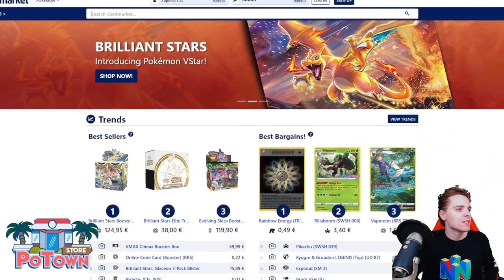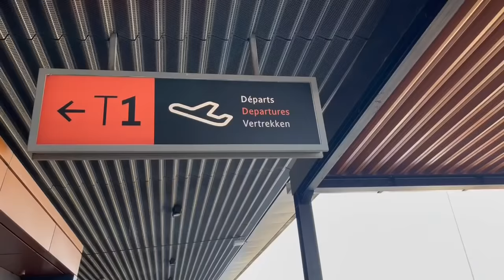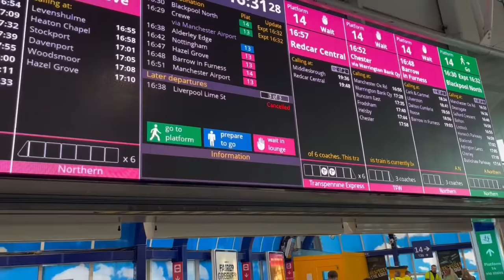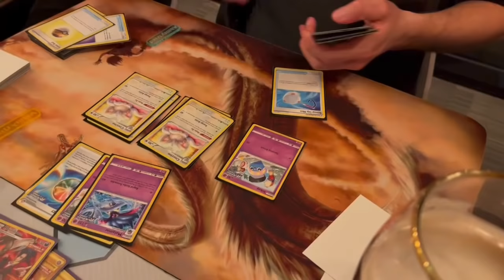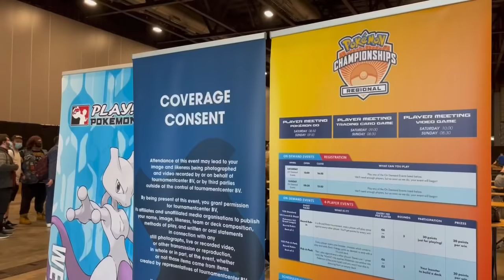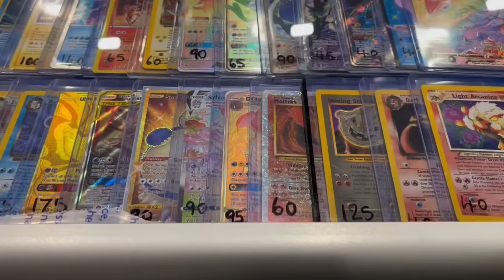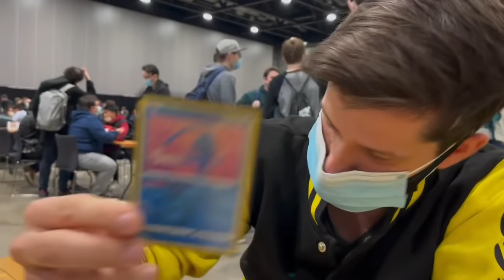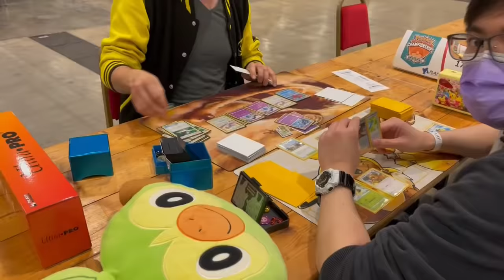Pokemon TCG Liverpool Regionals VLOG with Mew VMAX! (Tournament Report)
Pokemon TCG Liverpool Regionals VLOG!! Regional Pokemon Tournaments are BACK!!

Sup YouTube!
Welcome to the Pokemon TCG Liverpool Regionals! I played Mew VMAX with Lumineon V & Pumpkaboo at the event. I tried to capture the entire tournament feeling with an epic Pokemon VLOG. From the venue to the Pokemon TCg community. The merchandise stands, prize wall and more.

The Pokemon TCG Brilliant Stars meta is all about Mew VMAX and Arceus VSTAR. Lost to many mirror Mew VMAX matchups. Check out how I did at the Liverpool Regionals!

✅ R1: VS Arceus VSTAR/Ice Rider Calyrex VMAX LWW
✅ R2: VS Mew VMAX (Mirror) WW
❌ R3: VS Mew VMAX (Mirror) LL (Cram-o-matic OP)
✅ R4: VS Arceus VSTAR / Flygon V / Beedrill LWW
✅ R5: VS Mew VMAX (Mirror) WW
❇️ R6: VS Mew VMAX (Mirror) LWT
✅ R7: VS Jolteon VMAX WW
❌ R8: VS Mew VMAX (Mirror) LWL
❌ R9: VS Mew VMAX (Mirror) LWL

Score: 5W-3L-1T

EUROPEAN PLAYER? BUY OR SELL CARDS ON CARDMARKET

Follow ZapdosTCG
/zapdostcg-merch

I've been playing the Pokemon TCG for 10 years and have achieved quite a bit of success, so let me teach you the art of playing the Pokemon Trading Card Game at a high level!

I make TCG videos about the latest cards & best new decks in town. I create Pokemon decklists, TCGO content & bring you the most recent information. I open a ton of Pokemon booster boxes as well on the channel (latest sets).